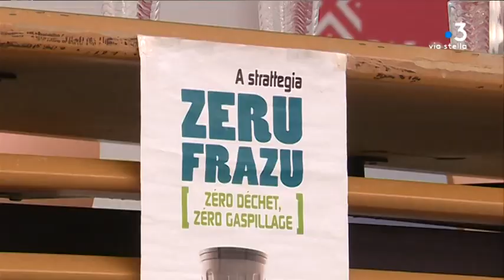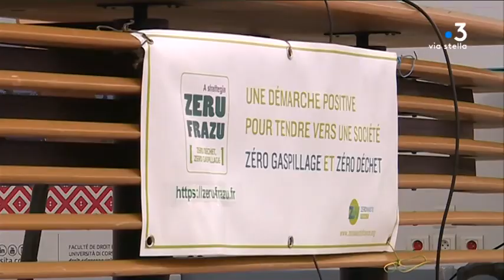Rossano Ercolini invité à Corte pour parler du zéro déchet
A Corte, la réunion publique organisée par Zeru Frazu a réuni un large public . Invité d'honneur : Rossano Ercolini,  qui a reçu le prix Goldman pour l'environnement en 2013.  Son but : informer le public sur les risques sanitaires et environnementaux de l'incinération des déchets, promouvoir le zéro déchet.

Intervenants - Rosselino Ercolini, fondateur Zéro déchets // Pierre-André Marielli

Equipe - Marie-France Giuliani / Marc-Antoine Renucci